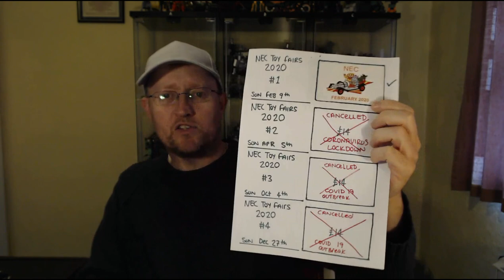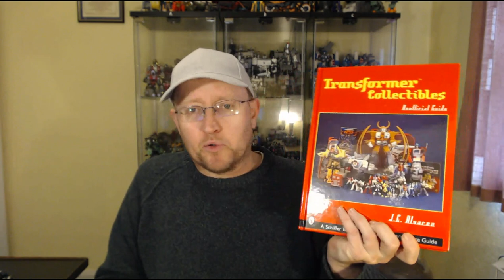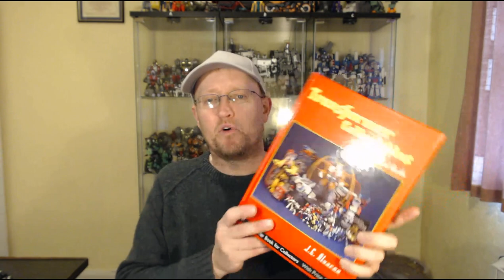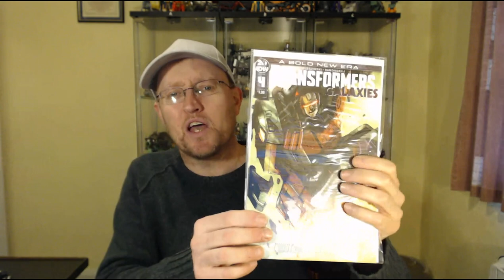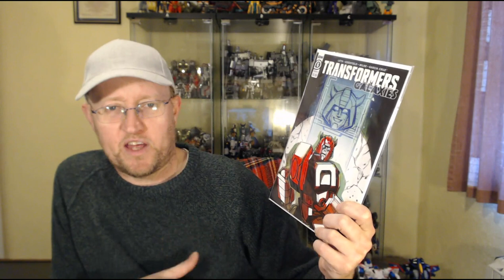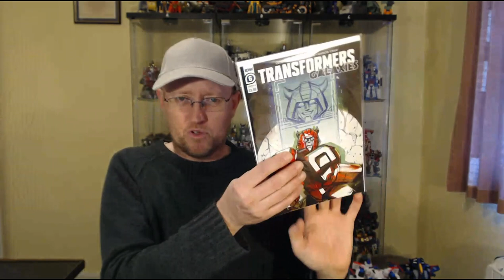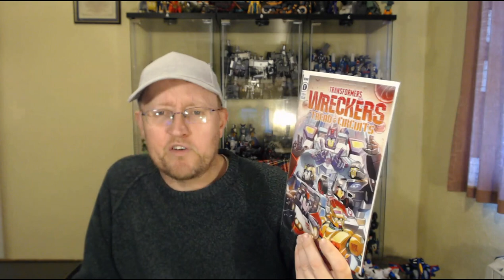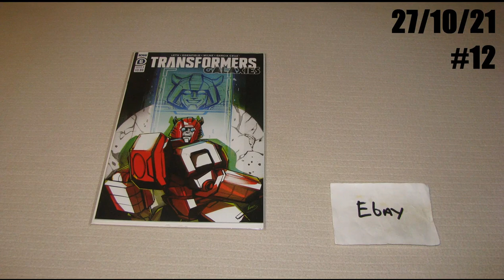Monthly Bot Haul 2021 #10 October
It's October 31st that means 3 things. It's Halloween, UK Wintertime Begins with the Clocks going Back an Hour and It's my End Of Month Bot Haul video, so what have I got to show you today. well I have 6x Comics, 3x KTRT,s, a couple of Unicron Trilogy Figures, a Hascon Exclusive double pack, Two Fast Action Battlers, A Book, a Masterpiece Figure and a Kingdom Wave 4 deluxe that arrived early, That just about covers it I think.

00:00 This video has Chapters.
00:29 Video Introduction.
02:41(3rd Oct) NEC Toy Fair Introduction.
06:21(3rd Oct) Book: Transformers Collectables
08:48 (3rd Oct) Takara Masterpiece MP-30 Ratchet
12:07 (7th Oct) Comics IDW: Beast Wars #8, Shattered Glass #2 & Galaxies #4
14:59 (11th Oct) Hello Carbot (CN) Jesty
16:36 (11th Oct) Takara Armada Super Mode Starscream
19:58 (11th Oct) Energon Mirage
23:12 (13th Oct) Hello Carbot Night Hoper
27:14 (23rd Oct) Kingdom WFC-K34 Deluxe Waspinator
32:01 (25th Oct) Miniforce Lucy Bot
39:13 (27th Oct) WFC Trilogy "Decepticons Forever" Ravage 2 pack
44:30 (27th Oct) ROTF Fast Action Battlers Fire Blast Optimus and Grapple Grip Mudflap
48:39 (27th Oct) Comic IDW: Galaxies #6
50:01 (28th Oct) Comics IDW: Galaxies #5 & Wreckers Treads & Circuits #1
53:12 First & Worst
56:00 Video Gallery